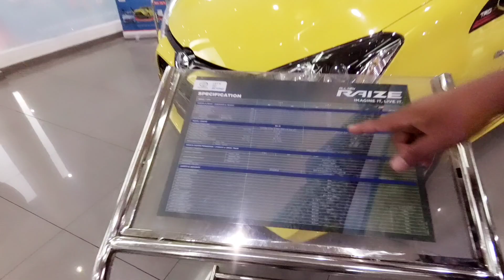TOYOTA RAIZE 1.0 TURBO G,MOBIL INI PALING MURAH DIKELASNYA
kali ini kita diundang nih di nasmoco buat review mobil baru yaitu toyota raize 1.0turbo type G
setelah tau harganya sedikit kaget sih,karna mobil ini tergolong murah dikelasnya,apalagi dengan brand sebesar Toyota,sepat kepikiran ini salah ngasih harga nga sih?hehe ternyata emang murah
lokasi saya review ada di nasmoco magelang
untuk info harga produk atau pembelian toyota wilayah jateng
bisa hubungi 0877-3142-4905